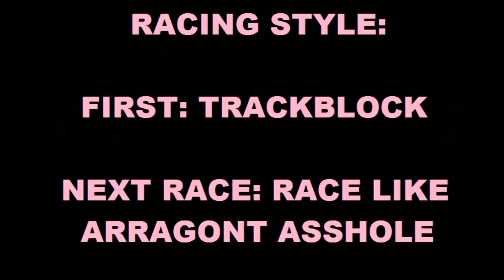How to wreck a wrecker - Motorstorm Apocalypse - Online races - Pewdiepie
Lol, its so funny when this idiot first trackblocks, and then wants to race as well.
How does it feel when you get wrecked instead?
Stupid blocker bitch.